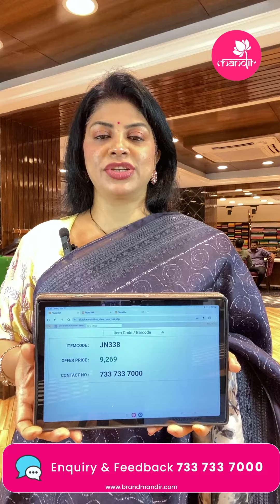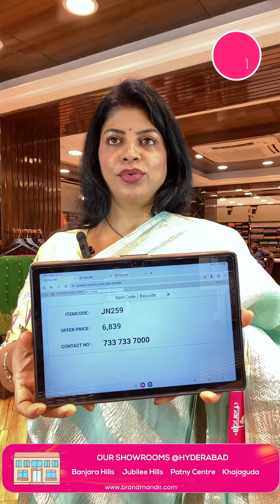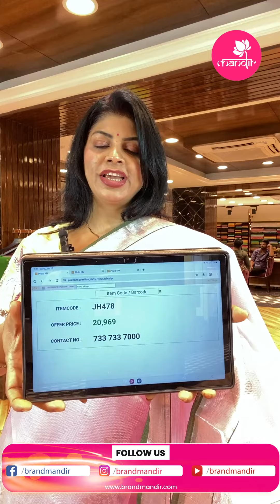Grishma Sarees Collection | Brand Mandir LIVE